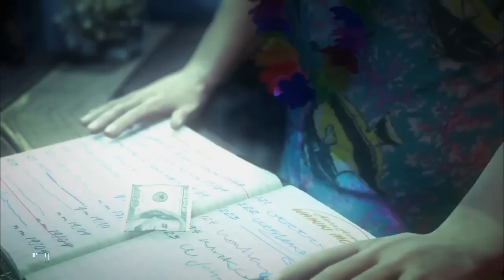Hitman Absolution Español Parte 15-Misión 14 [Guía/HD] PC/PS3/X360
Parte 15 y misión 14 de Hitman Absolution, un juego desarrollado por IO Interactive y publicado por Square Enix, para PC, PS3 y Xbox 360. Si te gustó, tu like me ayudaría.
NO TE PIERDAS NINGUNO DE MIS VIDEOS. Puedes descargar (sólo para Chrome y Firefox) (sirve para avisarte cuando subo un video)